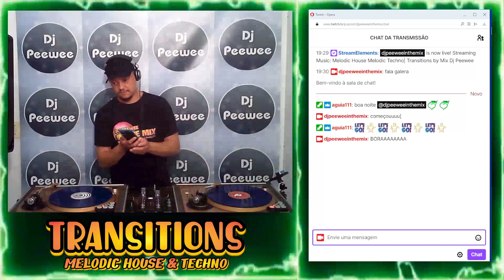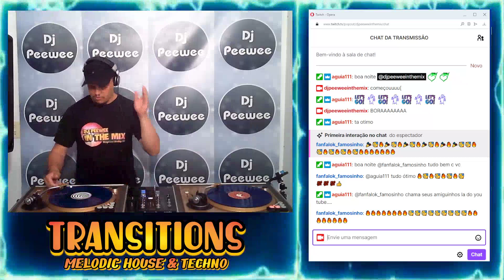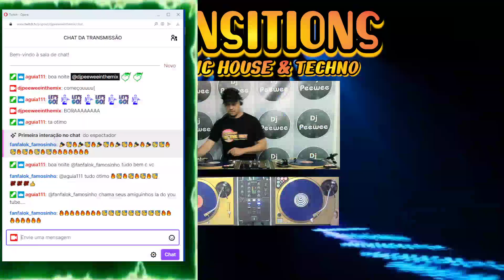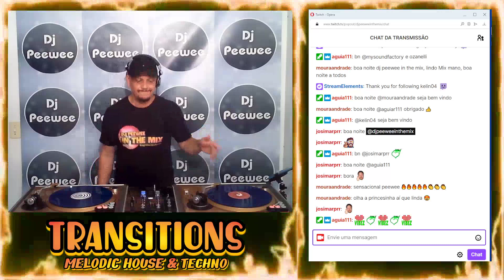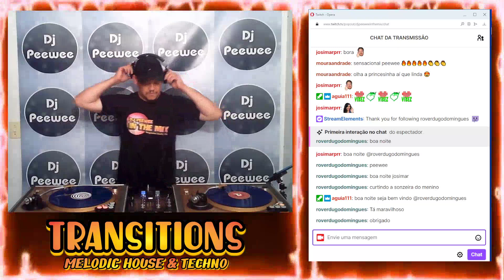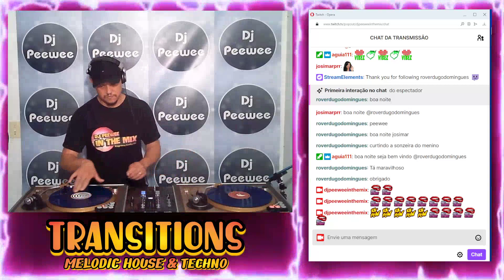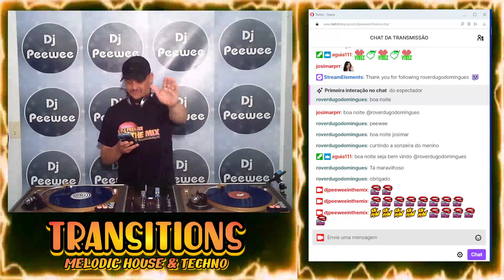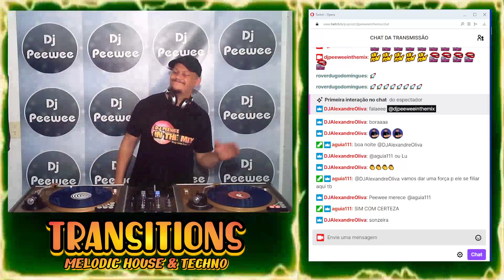Melodic House Melodic Techno| Transitions by Mix Dj Peewee #3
Transitions é um Programa Exclusivo da Twitch. Sempre repostarei aqui para que vocês também possam curtir.